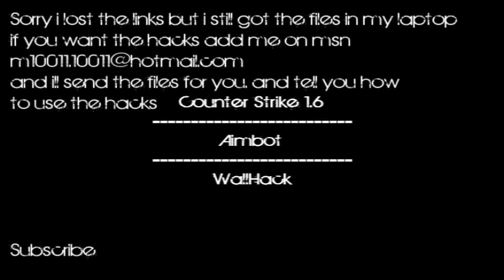Counter Strike 1.6 Wallhack+Aimbot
Read Me

Not a scam add me on my email and i will send the files for u and tell you wht to do to use the hacks my email
2011/12/27